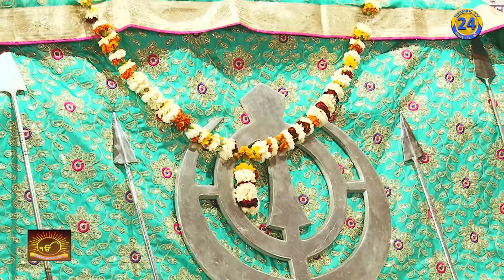Pardeshan Meri Jindriae Geet Guran De -Bhai Parampreet Singh Ji Nathmalpur Wale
Geet Guran De